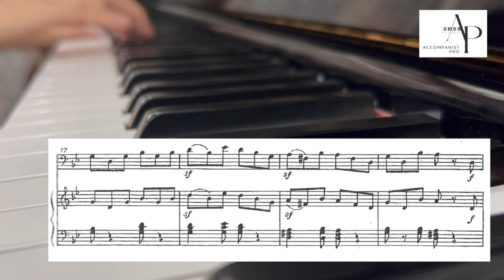[76屆香港校際音樂節 HKSMF 2024 - 低音大提琴初級] 項目232 Schumann - Der wilde Reiter (Piano Accompaniment鋼琴伴奏) 🎹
🔸76屆校際音樂節 HK Schools Music Festival 2024

Class No.編號: 232
Category組別: Class 232 - Double Bass Solo - Junior 低音大提琴獨奏 － 初級組
Piece 樂曲: Der wilde Reiter
Composer 作曲: Schumann
Competition Requirements 比賽要求: (1) competitors must perform from memory, (2) with piano accompaniment, (3) without repeat
Mode 比賽模式: Video Submission Mode 錄影模式
Publication出版資料: "Leichte Spielstucke fur Kontrabass und Klavier - Teil I" Publisher: Breitkopf & Hartel DVfM32088